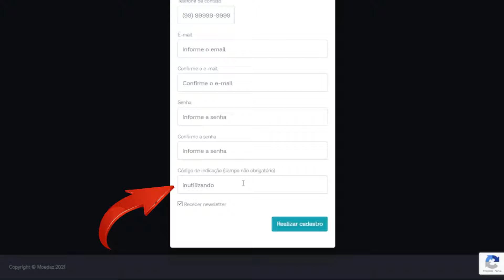NOVO HERÓI DA SIMING! NOVO SELVA DA SIMING (YANMING) O MESTRE DO DESTINO O NOVO HERÓI HONOR OF KINGS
Novo herói DA SIMING Honor of Kings! Novo herói Yanming no Honor of Kings, finalmente vamos ter um novo selva que é guerreiro/assassino que chegou no server teste do Honor of Kings Chines. Finalmente vamos ter um novo herói YANMING (DA SIMING) no King of Glory.